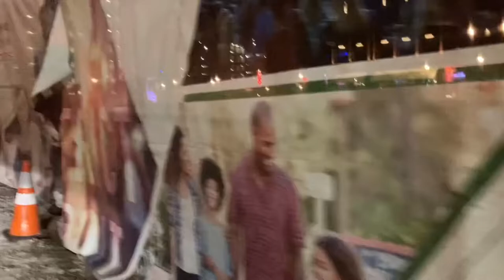Ice Hockey. The Detroit Red Wings.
I attended the Detroit Red Wing Hockey game. They played against the Nashville Predator. The game was held at Little Caesar Arena in Detroit Michigan. This is my first ice hockey game that I attended. I enjoyed myself. I figure how hockey is played. The Red Wings won. Score was 3-0. The date was November 23, 2022